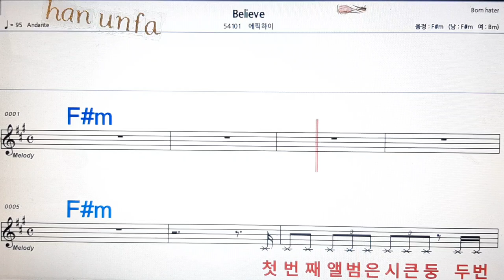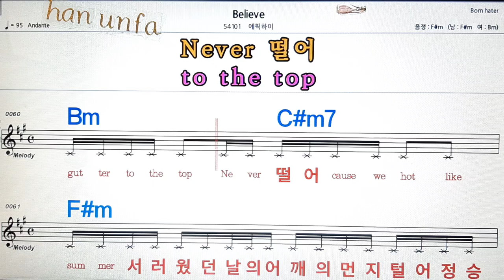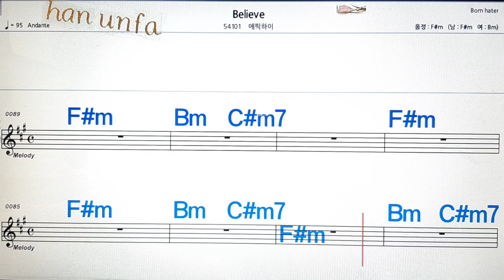Believe/에픽하이💋노래방, 통기타 , 코드 큰악보, 가라오케, 반주💖Karaoke, Sheet Music, Chord, MR